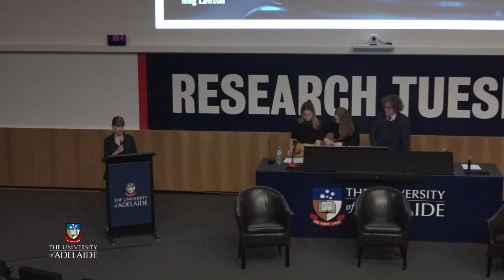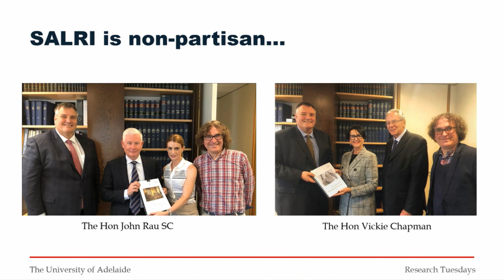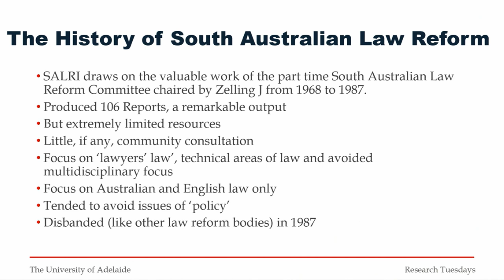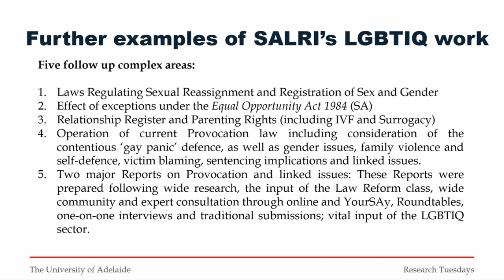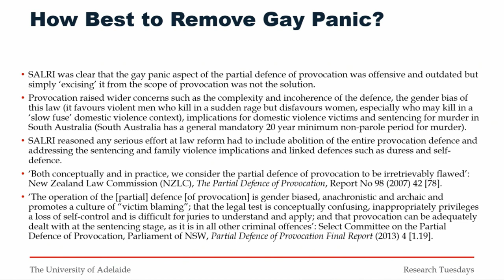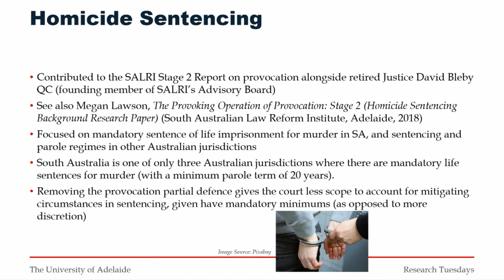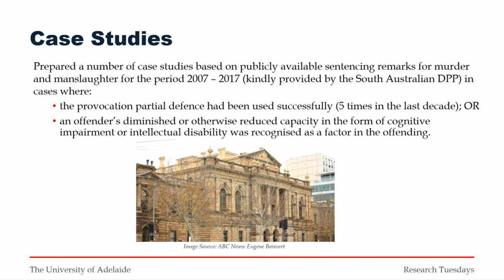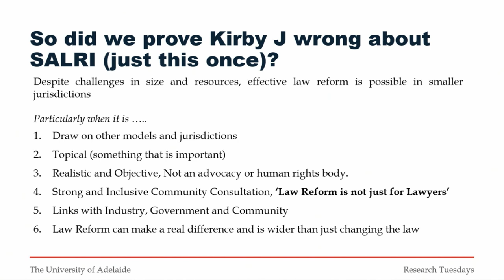Provocation revoked - Research Tuesdays May 2021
For too long in South Australia, an unwanted same-sex advance was considered by law to be potentially so confronting as to reasonably provoke a fatal response. The discriminatory ‘gay panic’ defence, as it was known, could reduce murder charges to manslaughter, adding to grieving families’ suffering.
But no more. Early this year, the landmark Statutes Amendment (Abolition of Provocation and Related Matters) Act 2020 came into effect, formally consigning this outdated piece of criminal law to history. And it was thanks largely to research conducted by the University of Adelaide-based South Australian Law Reform Institute.

In this powerful presentation, you’ll hear how this landmark change came to pass, what it means for the LGBTIQ community, and the significant role played by our law students. We’ll also explain how the Act now better protects victims of domestic violence.

The presenters
Dr David Plater is a Senior Lecturer at the University of Adelaide Law School, and Deputy Director of the South Australian Law Reform Institute (SALRI). His experience includes working with the South Australian Office of the Director of Public Prosecutions, and in Legislation and Legal Policy in the Attorney-General's Department. He is also a former Senior Crown Prosecutor at the Youth and Inner London Crown Court branch of the Crown Prosecution Service.

Olivia Jay is a University of Adelaide law graduate. She was a SALRI researcher as a student, and continues to assist with the institute’s research on various projects. Olivia is currently an Associate to the Hon. Justice Doyle of the Court of Appeal, Supreme Court of South Australia.

Meg Lawson is also a University of Adelaide law graduate. During her studies she contributed to SALRI research and was a co-author of the Stage 2 report on the operation of Provocation. She currently works as a lawyer in civil litigation.